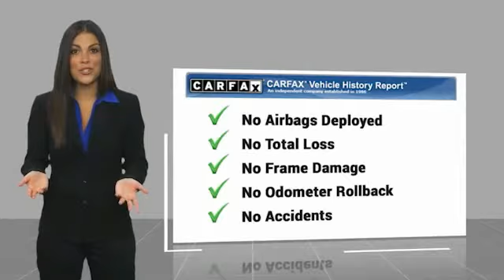2016 Ford Explorer RIVERSIDE,TEMECULA,SAN BERNARDINO,MORENO VALLEY,FONTANA 222062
2016 Ford Explorer 4WD 4DR XLT

Fritts Ford
8000 Auto Drive

FRITTS FORD, PROUDLY SERVING RIVERSIDE, TEMECULA, SAN BERNARDINO, MORENO VALLEY, FONTANA, AND SURROUNDING CALIFORNIA LOCATIONS. THIS CARIBOU METALLIC 2016 Ford EXPLORER IS EQUIPPED WITH A 3.5L V6 24V MPFI DOHC Flexible Fuel, AUTOMATIC TRANSMISSION, AND RECEIVES AN ESTIMATED 16 City/23 Hwy MPG. 2016 Ford EXPLORER 4WD 4DR XLT Brown 2016 Ford Explorer XLT AWD 6-Speed Automatic with Select-Shift 3.5L 6-Cylinder SMPI DOHC Fresh oil change; Ready to take home today!; Explorer XLT; 4D Sport Utility; 3.5L 6-Cylinder SMPI DOHC; 6-Speed Automatic with Select-Shift; AWD; Brown; Beige. Recent Arrival! Awards: * 2016 KBB.com 5-Year Cost to Own Awards * 2016 KBB.com Best Buy Awards Finalist * 2016 KBB.com Brand Image Awards Fritts Ford; New & Used Ford Dealer Serving Riverside; Corona; San Bernardino; Moreno Valley and Fontana; Invites You to Become a Ford Savant. People wishing to upgrade to a new 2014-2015 Ford Fusion; Focus; F-150; Explorer or Escape are invited to visit our showroom and take a test drive today. When it comes to our pre-owned car inventory at Fritts Ford; we go the extra mile in making sure that each and every model that gets slated for sale undergoes a thorough inspection first. Reviews: * High-tech features are plentiful and easy to use; cargo space is generous; even behind the third row; turbocharged V6 engine delivers plentiful power; quiet and comfortable on the highway. Source: Edmunds Stock #: 222062 | VIN: 1FM5K8D8XGGB96721 | 2016 Ford Explorer 4WD 4dr XLT Fritts Ford